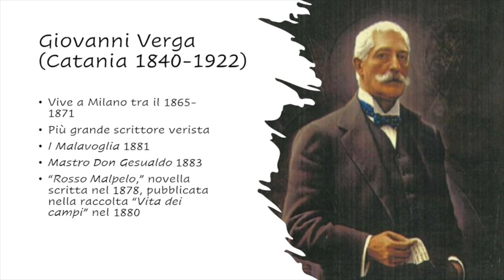Rosso Malpelo Large 540p Large 540p Large 540p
Giovanni Verga -100 years
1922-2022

Rosso Malpelo
Narrators: Irene Marletta & Silvia Giorgini-Althoen